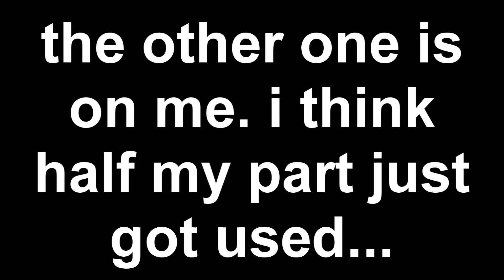some unfinished mep parts | homestuck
aaa last thing i think! check out the other unfinished things i've been posting here: